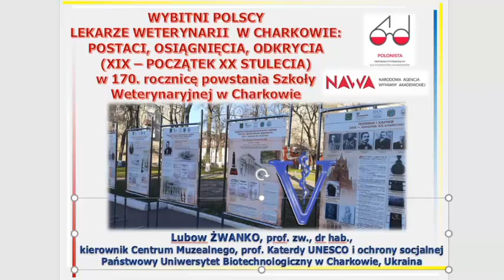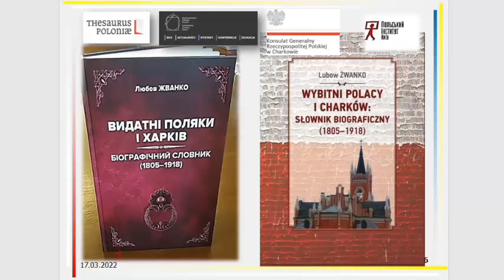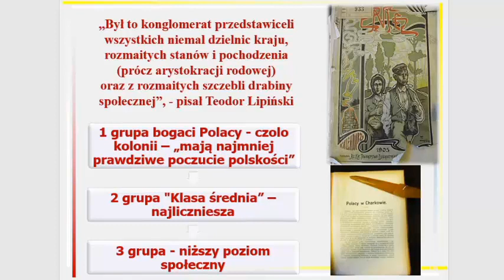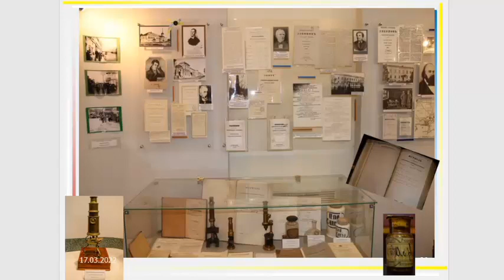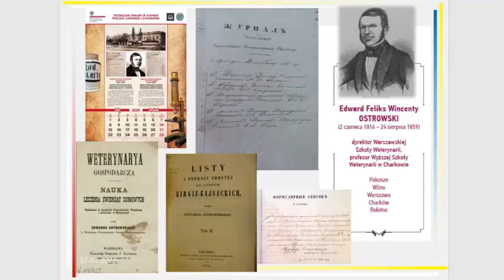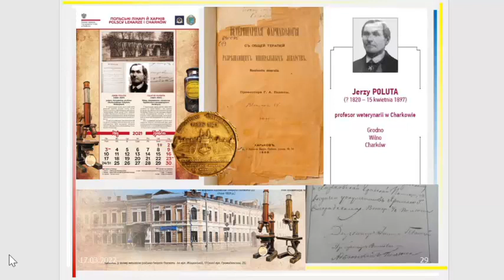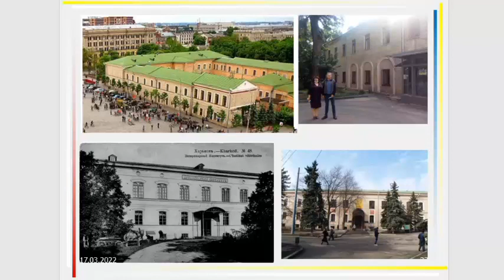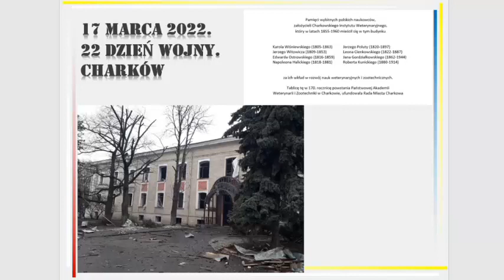Wybitni Polscy Lekarze Weterynarii w Charkowie w XIX i XX w.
VI Seminarium Sekcji Historii Medycyny Weterynaryjnej Polskiego Towarzystwa Nauk Weterynaryjnych. Odbyło się 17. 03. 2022 r. W trakcie przedstawiony został wykład wygłoszony przez prof. Lubow Żwanko, pt. „Wybitni Polscy Lekarze Weterynarii w Charkowie w XIX i XX w. ”
Wiecej informacji o historii weterynarii uzyskasz na stronie: